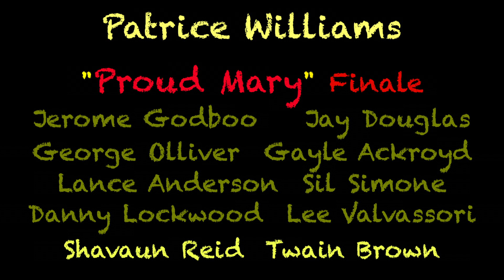Patricia Williams: "Proud Mary" Finale, Seastar Inn, JahBlues Tour 2018, Negril, Jamaica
This is the 11th of 11 videos I filmed in January 2018. It is an all-out finale to the annual blues-fest at the Seastar Inn. It covers the annual "Blues in Jamaica 2018" all-inclusive music vacation trip put together by Dawn Fairbanks​. 'Blues in Jamaica 2018' is an annual blues & reggae music vacation. Dawn invites 5 or 6 top notch musicians from Toronto and surrounding area and approximately 60 vacationers down to the 7 mile long beach of Negril, Jamaica for a 1 week/10 day all-inclusive resort. The musicians performing on this trip were Jerome Godboo, George Olliver, Lance Anderson, Jay Douglas, Sil Simone, Danny Blackwood, Gayle Ackroyd and Lee Valvassori.

'Blues in Jamaica'  was created to join together Canadian Blues professionals and local Negril Reggae artists in the warmth of the Jamaican sun and the inviting settings of resorts and clubs, both beachfront and cliffside. 2018 was the 7th year Dawn has brought this together...and her most successful yet! She does at least 6 different music vacation trips each winter in the Caribbean.

They also venture out to popular beachside nightclubs in Negril such as Drifters Beach Bar, Bourbon Beach & Roots Bamboo to play, jam, sing, dance and entertain themselves into the hearts of the locals and the souls of her guests from Canada.